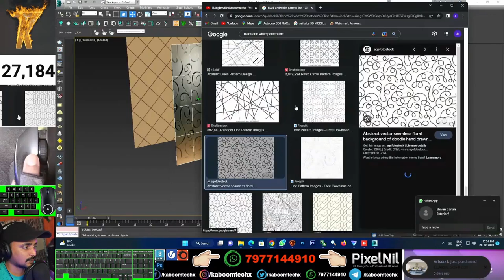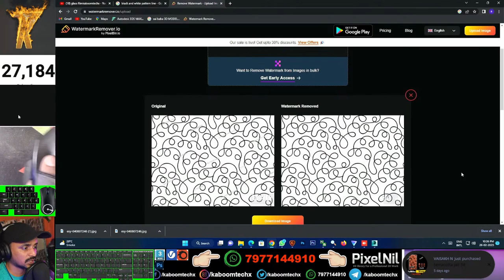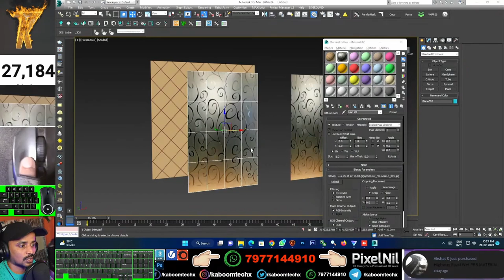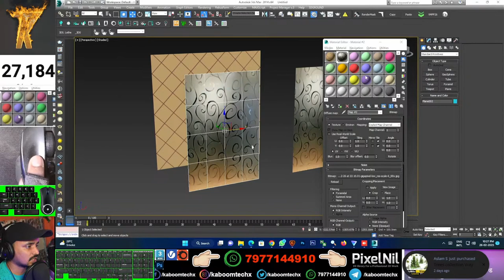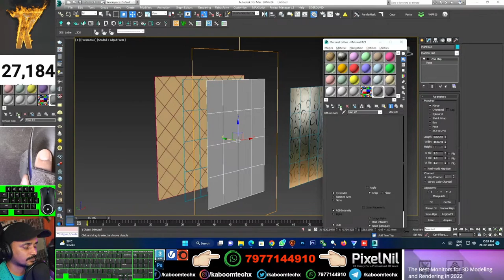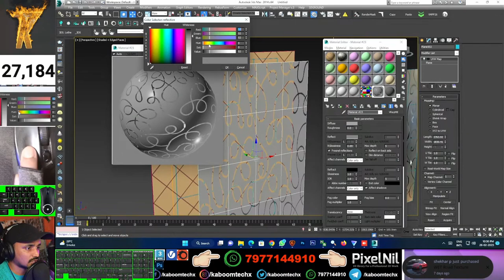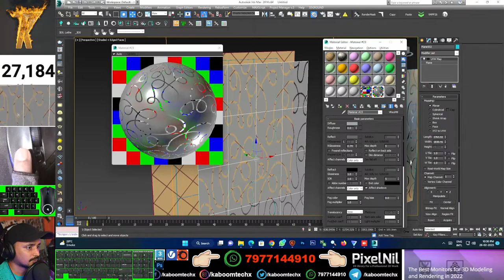Glass film 3dsmax Vray Tutorials | kaboomtechx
NAMASTE DOSTO, IS  VIDEO ME APKE LIYE LAYA HU 3dsmax me Glass film kaise KR SKTE HAI

3dsmax bible books

2 GRAPHICS CARD WITH SLI: 2 x GTX 660